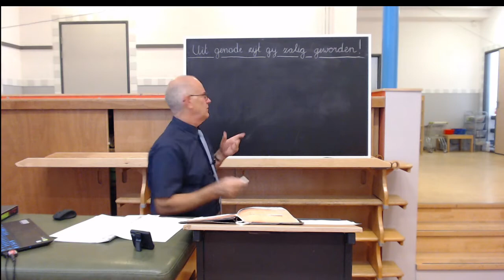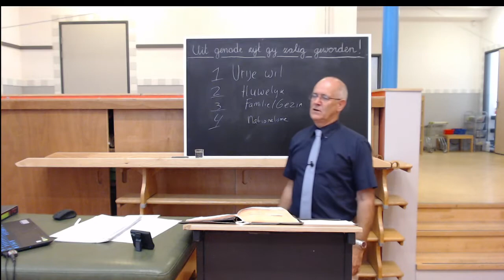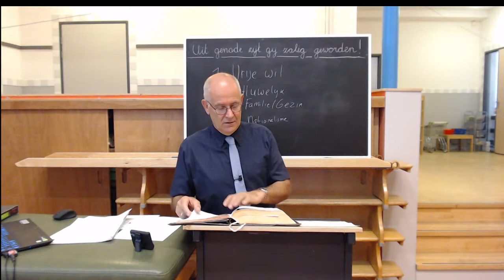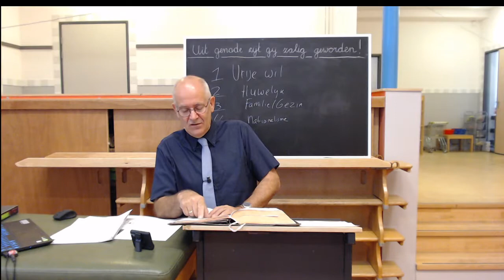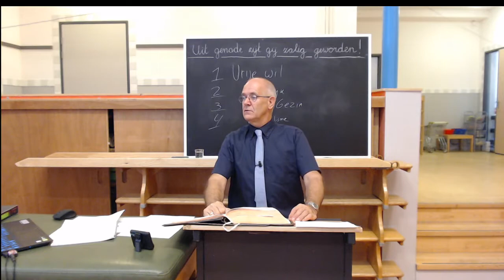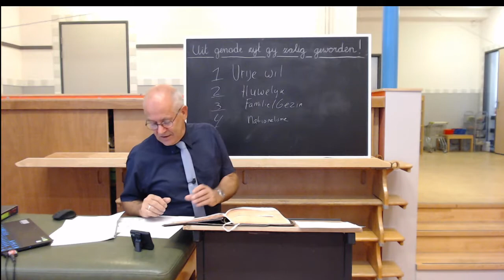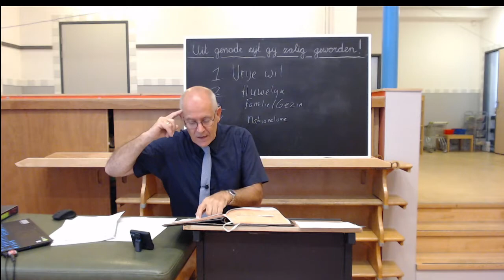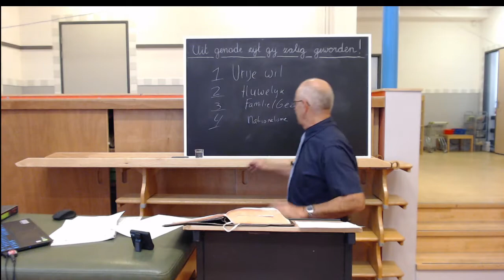Kolossenzen 3 :18 t/m 4vs 1 De 4 bouwstenen uit Genesis ook in de Bedeling der Genade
18  Gij vrouwen, zijt uw eigen mannen onderdanig, gelijk het betaamt in den Heere.
19  Gij mannen, hebt uw vrouwen lief, en wordt niet verbitterd tegen haar.
20  Gij kinderen, zijt uw ouderen gehoorzaam in alles, want dat is den Heere welbehagelijk.
21  Gij vaders, tergt uw kinderen niet, opdat zij niet moedeloos worden.
22  Gij dienstknechten, zijt in alles gehoorzaam uw heren naar het vlees, niet met ogendiensten als mensenbehagers, maar met eenvoudigheid des harten, vrezende God.
23  En al wat gij doet, doet dat van harte als den Heere en niet den mensen;
24  Wetende, dat gij van den Heere zult ontvangen de vergelding der erfenis; want gij dient den Heere Christus.
25  Maar die onrecht doet, die zal het onrecht dragen, dat hij gedaan heeft; en er is geen aanneming des persoons.
1 Gij heren, doet uw dienstknechten recht en gelijk, wetende, dat ook gij een Heere hebt in de hemelen.